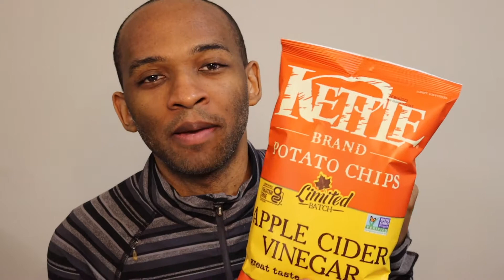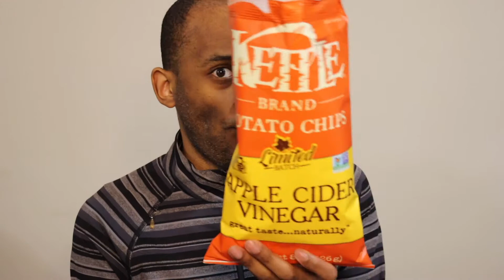Apple Cider Vinegar Potato Chips REVIEW, Kettle Brand (Limited Batch)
It's apple cider everything season! Grabbed a bag of Kettle Brand Apple Cider Vinegar potato chips to review and taste test. I should have grabbed two since they are a LIMITED BATCH. Since, I didn't, we'll have to share this one. Tune in to see how it all goes down.

CHAPTER MARKS
0:00 - Intro
0:48 - Smell Test
1:18 - Taste Test
2:35 - Wrap-Up

Blank This is a service review, product review, and taste test show; primarily for fun and entertainment. We don't mind being your guinea pigs, so we test some of everything from new and cool to weird and highly questionable; then share our opinion (all authentic and real) -- sometimes adding in unsolicited tips on how to improve it, enjoy it better, or make it worse. There's a lot of food and snacks, but there will also be products and experiences.

Inquiries?